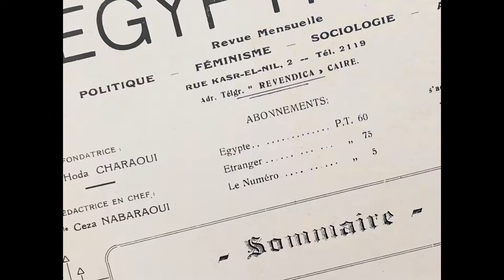Huda Shaarawi prima femminista d'Egitto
A VOLTO SCOPERTO. La vita di Huda Shaarawi prima femminista d’Egitto

Presentazione del libro di Sania Sharawi Lanfranchi (Rowayat, 2018)
Mercoledì 5 dicembre, ore 18.00, Unione femminile nazionale

Con l’autrice partecipano

Francesca Caferri, giornalista, esperta di politica e storia di genere del medio-oriente Concetta Brigadeci e Eleonora Cirant, Unione femminile nazionale, Mariangela Lanfranchi Saraya, traduttrice del libro.

 A volto scoperto getta luce sulla nascita del femminismo egiziano e mostra i collegamenti con il movimento internazionale.

Huda Shaarawi è una pioniera del femminismo egiziano. La sua biografia, edita nel 2012 a Londra con il titolo di Casting Off the Veil, è oggi pubblicata anche in italiano dalla casa editrice Rowayat, con il titolo A volto scoperto. La vita di Huda Shaarawi prima femminista d’Egitto. L’apparato iconografico dell’edizione italiana è arricchito con immagini dagli archivi dell’Unione femminile nazionale.

Il libro è il frutto del un lavoro di ricerca più che ventennale di Sania Shaarawi Lanfranchi, nipote di Huda Shaarawi, che ha dedicato un lungo periodo a cercare ed incontrare le persone che Huda aveva conosciuto, a recuperare documenti, ad approfondire lo studio storico del periodo in cui visse, a cavallo fra il XIX sec. e il XX sec., fino alla seconda guerra mondiale.